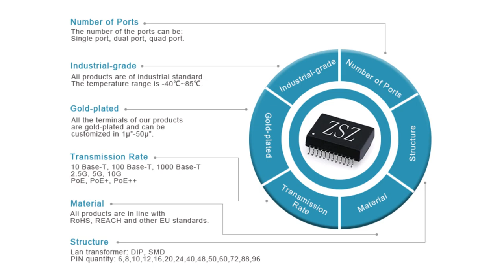7499021121 Compatible ZhuSun RJ45 Modular Jack